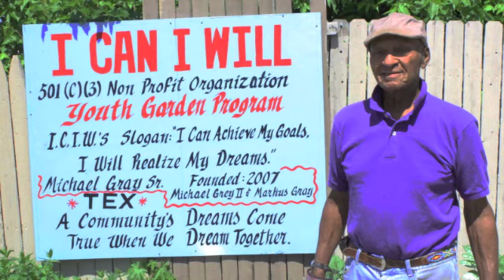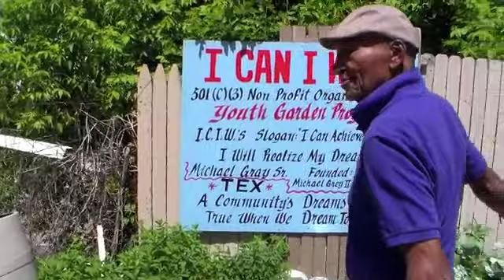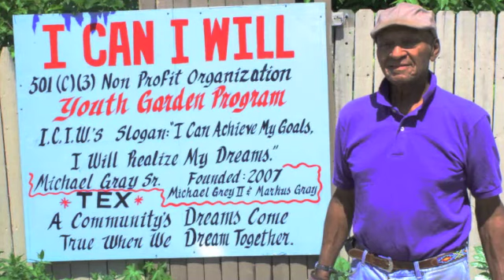I Can I Will on 'Crack'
I Can I Will community garden program is expanded throughout Chester. See what Tex is doing with his garden.